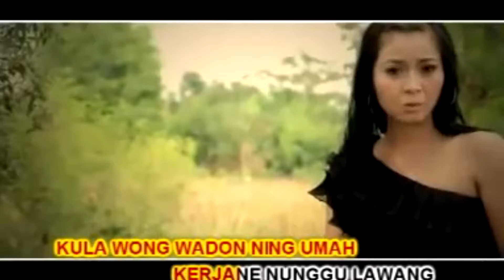Aan Aniza - Nunggu Lawang [Oficial Musik Video Ita Collection]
Nunggu Lawang
Voc. Aan Aniza

♫ Aktifkan Nada Sambung ♫ :

Aktivasi RBT Reff :
Telkomsel : Ketik    YAGOJ    kirim ke 1212
3 TRI : Ketik        6283316      kirim ke 1212

Aktivasi RBT Song :
Telkomsel : Ketik     GYSEA     kirim ke 1212
3 TRI : Ketik           6283317    kirim ke 1212
XL : Ketik            18716605     kirim ke 1818
Aja sampean nutugi hawa nafsu birahi
Yen sampean masih duwe rasa sayang ning rabi
Inget ning akibate resiko sepenggurine
Aja nutugi nafsu emong kula diwayu

Midang sore bengi miyang lunga karo demenan
Kula wong wadon ning umah kerjane nunggu lawang

Yen sampean keberatan kula milih pisahan

Sing sadara sampean
Kawin durung tetaunan
Wis gawe-gawe lantaran
Lunga bengi balik awan

Aja dawa-dawa lara
Tulung gage beresana
Duh ampun wis ora tahan
Yen laki doyan demenan

PT. ITA COLLECTION SEJAHTERA
Musik Era Digital didirikan sejak tahun 2015.
ITA COLLECTION OFFICIAL merupakan pengembang "Music Industry Publishing Artist Management Content Provider" dan mitra kerja Telkom, Produser, Musisi, Artis & Kreator Era Digital.